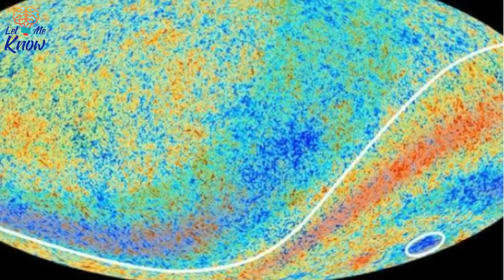Scientists May Have Discovered A Parallel Universe – When It Apparently Bumped Into Our Own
Parallel universes seem like something you’d find in a sci-fi novel. But they could be more real than you think, say scientists. The idea of multiple, parallel universes existing beyond the scope of our own is enormously exciting. Imagine the prospect of infinite other versions of yourself, all with wildly different lives. One of them…

►Image credits:
Image: LucasFilm.Ltd via IMDb
Image: Robert Cianflone/Getty Images
Image: DC Comics via The Daily Fandom
Image: NASA